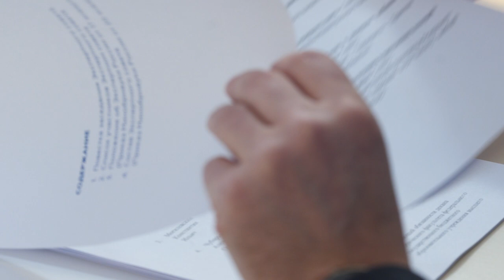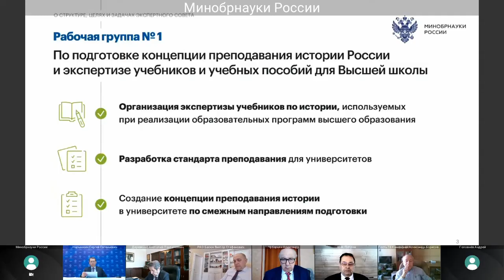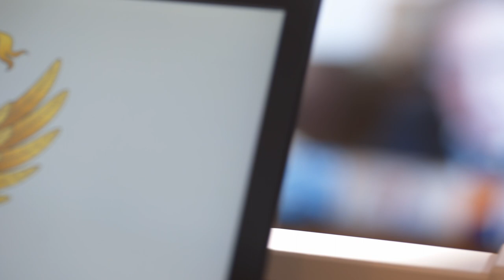Состоялось первое заседание Экспертного совета по развитию исторического образования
В ходе заседания Экспертного совета по развитию исторического образования при Минобрнауки России, которое состоялось 16 марта 2022 года, выступил Председатель Российского исторического общества Сергей Нарышкин.

Он обозначил несколько направлений работы Экспертного совета по развитию исторического образования при Минобрнауки России. По его мнению, в первую очередь необходимо «сосредоточиться на том, чтобы студенты-историки, вне зависимости от того, в каком вузе они учатся, получали бы актуальные, современные и востребованные профессиональные знания».

Отдельное внимание Экспертный совет уделит работе с контрольными цифрами приёма.